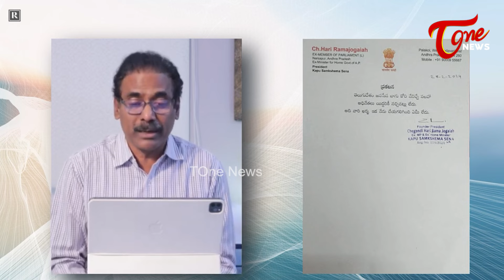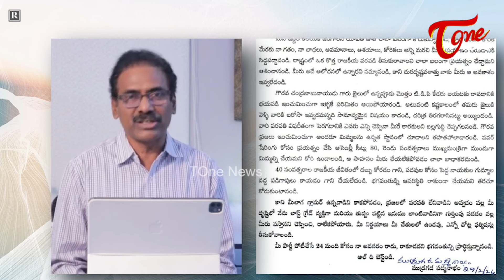పవన్ ని వెంటాడుతున్న కాపు నాయకులు | Kandula Ramesh on Mudragada Padmanabham Letter | Pawan kalyan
పవన్ కళ్యాణ్ ని వెంటాడుతున్న కాపు నాయకులు | Kandula Ramesh on Mudragada Padmanabham Letter | Pawan Kalyan | TOne News